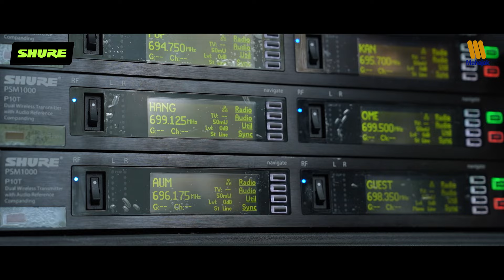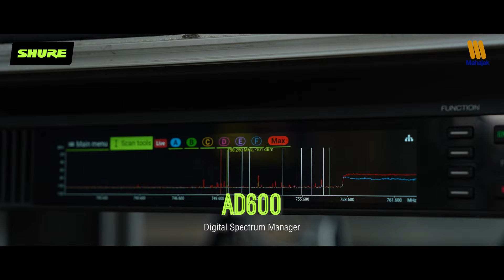VLOG : เพื่อนรู้ใจต้องลองจูนกับวง Potato (Part 2) EP.3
เพื่อนรู้ใจ ต้องลองจูน EP นี้เคลียร์ทุกข้อสงสัย พร้อมไปกับการเล่นเกมเกี่ยวกับพี่หั่ง (กีต้าร์) พี่โอม (เบส) และพี่อั้ม (คีย์บอร์ด) ว่าในตอนที่เล่นคอนเสิร์ตนั้น เสียงเครื่องดนตรีที่พวกเขาเลือกฟังจะเป็นอะไรบ้าง แล้วเสียงเป็นยังไง รวมถึงอุปกรณ์หลัก ๆ อย่าง Shure รุ่นไหนบ้างที่เลือกใช้ ไปดูกันเลย!!

🏣 เชิญเลือกชมสินค้าเพื่อมืออาชีพได้ที่โชว์รูมของเรา